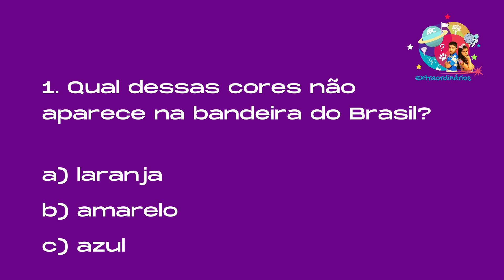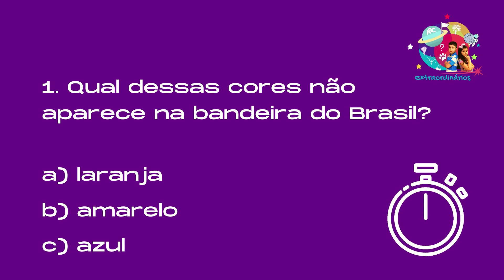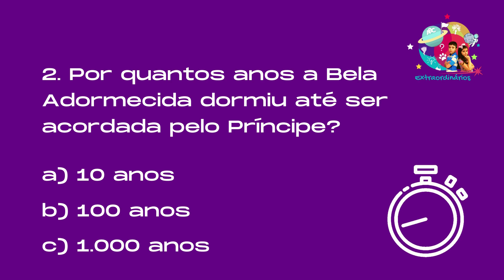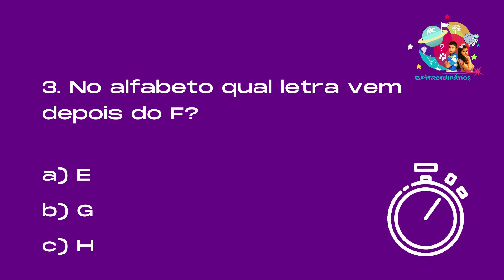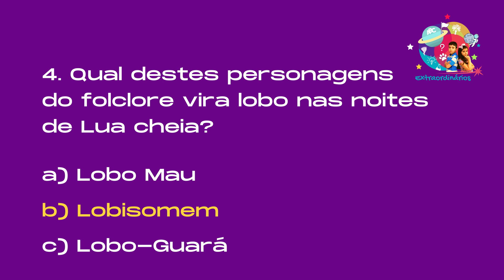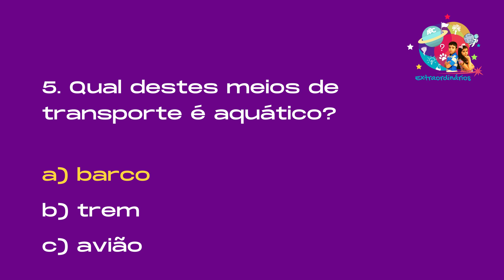Quiz #4 Extraordinário | Curiosidades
No vídeo Quiz #4 Extraordinário | Curiosidades, do canal infantil Extraordinários, os gêmeos, crianças, Duda e Henrique fazem 5 perguntas para você responder.

O Quiz #4 Extraordinário | Curiosidades é realizado através de múltipla escolha (A,B,C) sobre assuntos variados e todas as perguntas são voltadas para as crianças.

E se você já assistiu e gostou do vídeo Quiz #4 Extraordinário | Curiosidades, do canal infantil Extraordinários, não deixe de assistir também outros vídeos do canal:

Seja bem-vindo(a) ao canal Extraordinários, um canal de vídeos infantis.

O Extraordinários é um canal de criança, da categoria youtuber mirim, voltado para criança, ou seja, com conteúdo que toda a família pode assistir. Compartilhamos vídeos com brincadeira de criança e brincadeiras antigas ao ar livre, sempre com muita alegria, pureza e a inocência que toda criança deve ter. A fase da infância é o período mais é ágil da vida e por isso jamais deve ser abreviada, pelo contrario, deve ser sempre estimulada, se possível, com muitas brincadeiras ao ar livre.

No canal Extraordinários todo dia é dias das crianças. Os gêmeos Duda e Henrique estão a espera de todas as crianças do Brasil para brincar, se divertir e interagir com elas. As crianças são o futuro do nosso planeta e a solução para os problemas. E toda criança que cresce feliz, aprendendo os valores de família, se torna um ser humano melhor. 👨‍👨‍👧‍👦❤️📺